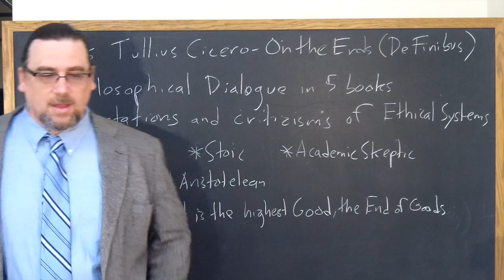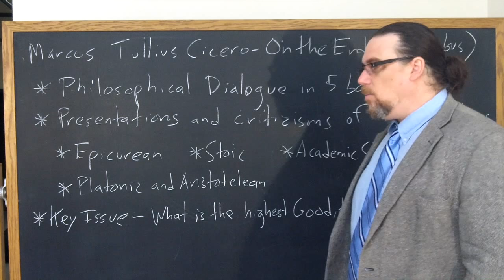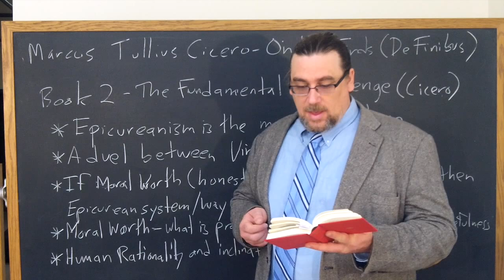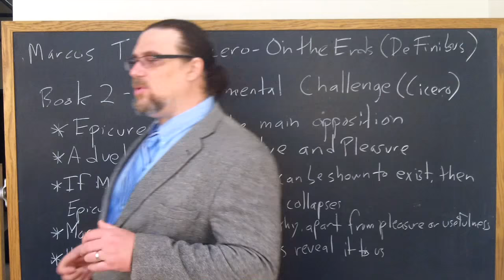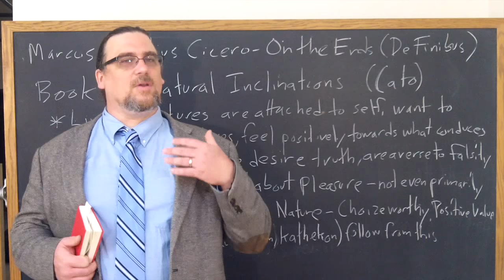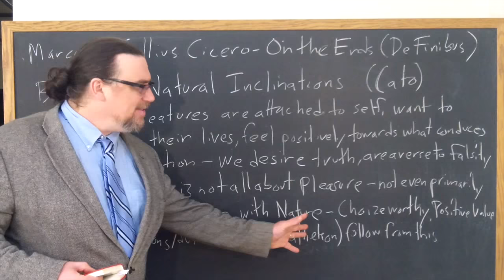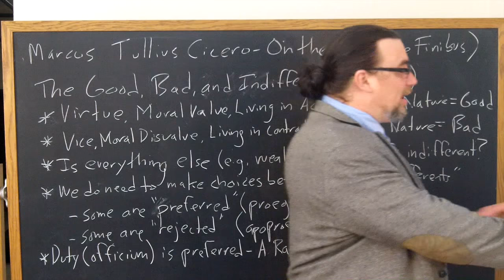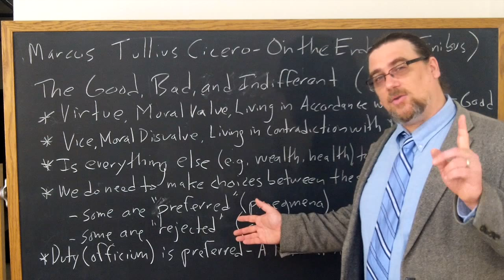Stoic Week 2015 - Day 2: Cicero's On the Ends (De Finibus)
Stoicism Week 2015 runs from the 2nd to the 8th of November.  Each day during Stoic Week, I'm planning on producing and releasing a video.

In this video, I briefly discuss Stoic teachings as we find them expressed in Cicero's dialogue On the Ends, or De Finibus, particularly by the character Cato, in book 3.

The Stoic Week Event we'll be hosting on November 5, here in Milwaukee